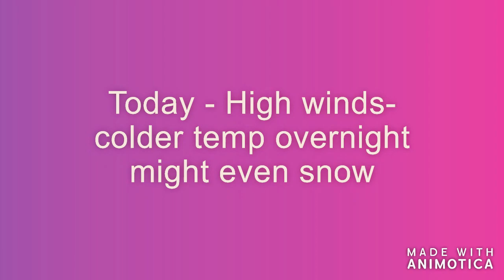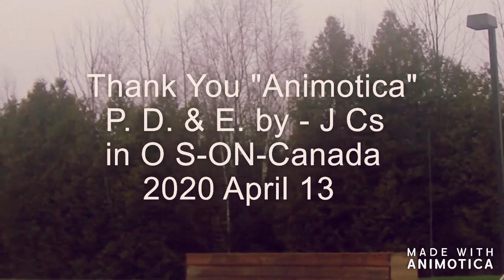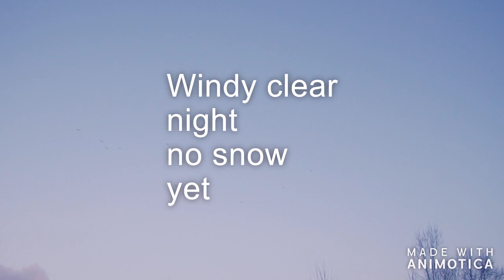High wind and Huge storm - Produced with Animotica movie Maker - J Cs